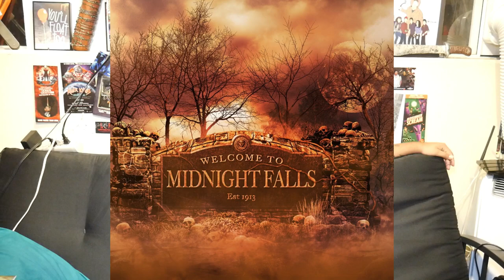LA Haunted Hayride Maze Hype List!!!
In this video, we talk about or most hyped mazes for the LA Haunted Hayride!
Other Channel's I'm involved with:
Theme Park Pass: